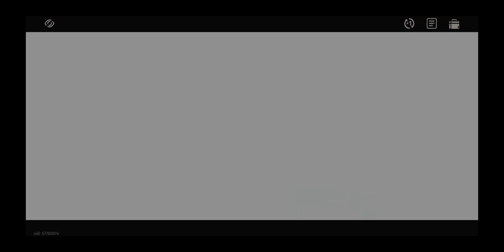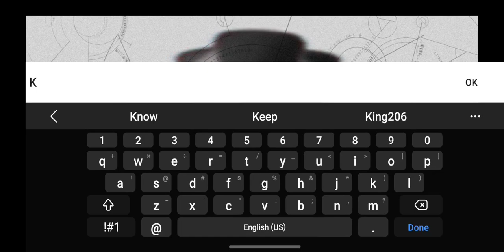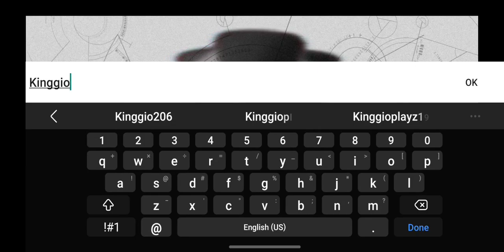fellow moon story & gameplay showcase